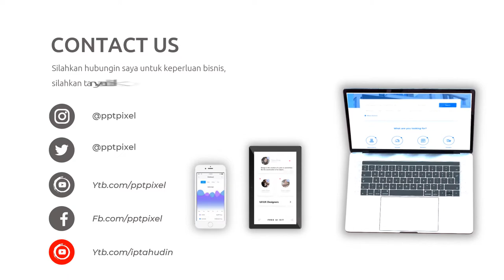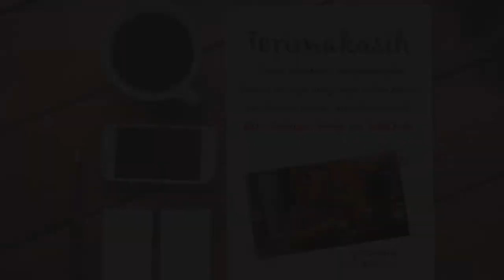Video Promosi Kopi Nusantara, Coffe Shop, Promo, Marketing, Online, Jual, Beli, Produk, Terkini, Mod